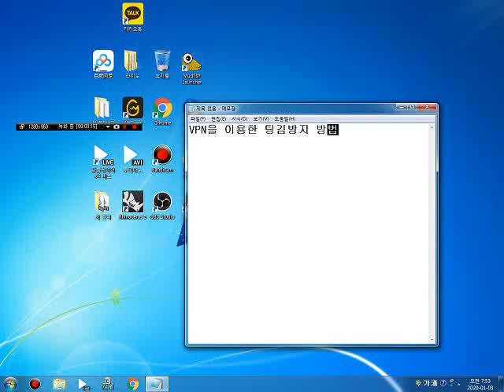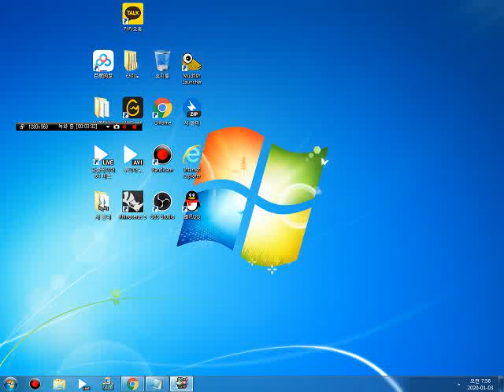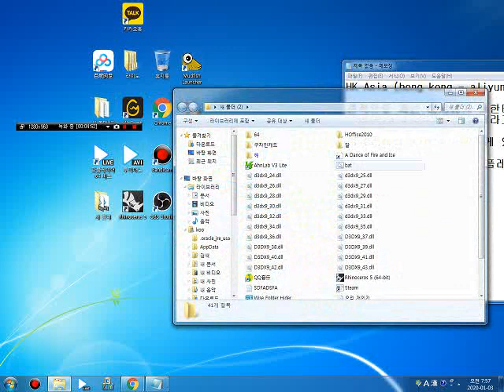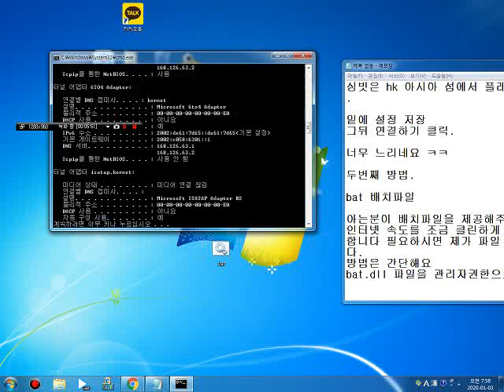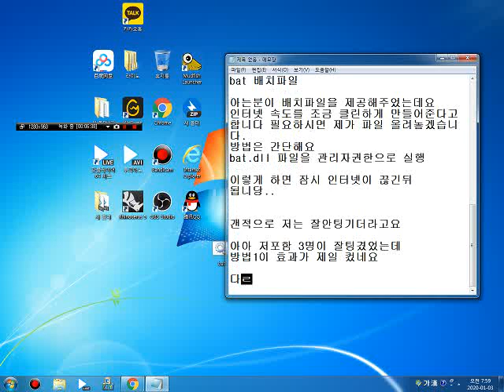(정보) VPN을 이용한 R2S 즐기는 꿀팁.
혹시 이런 방법이 아닌 잘안팅기게하는방법이 있다면 댓글 달아주세요
다같이 공유해요